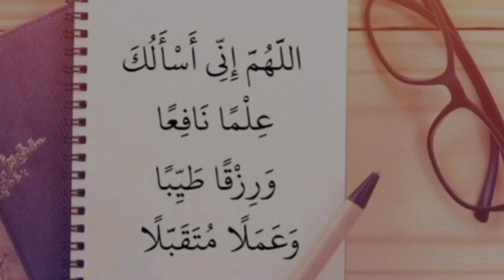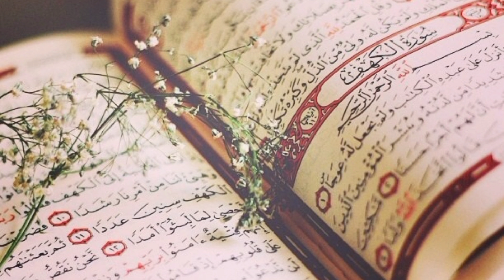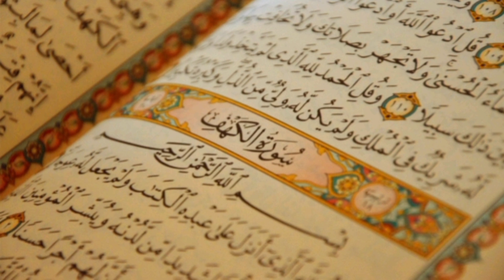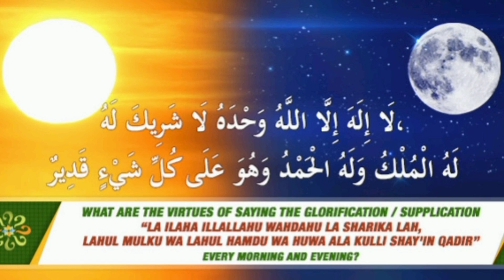Jadu Or Rizq Ki Bandish Khatam Karny Ka Wazifa | Black Magic | Habl e Jannat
Jadu Or Rizq Ki Bandish Khatam Karny Ka Wazifa | Black Magic | Habl e Jannat wazifa dua hablejannat surah kahaf ayaat video link 👇.